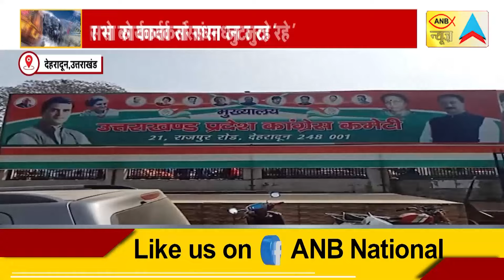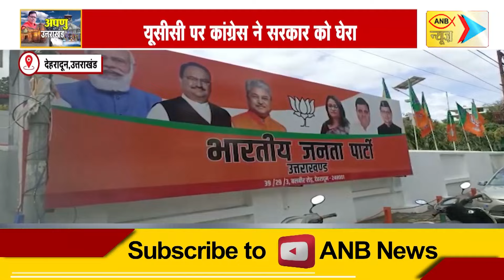अपणु उत्तराखंड 14 MARCH 2024 SPECIAL NEWS | ANB NEWS